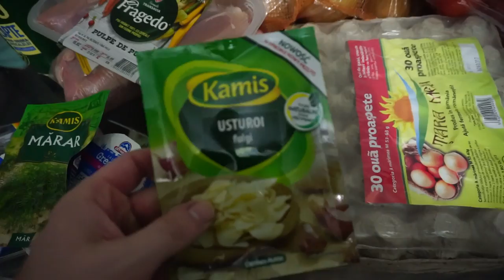Drop Seturi si Spate | Vlog